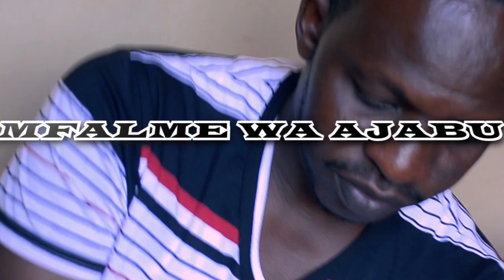Mfalme wa ajabu_Aqua Chil Official